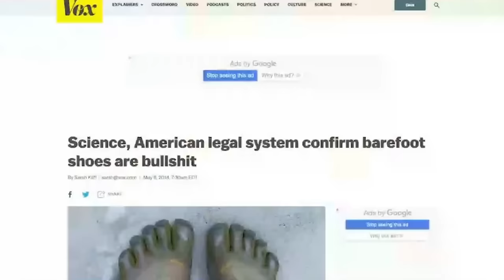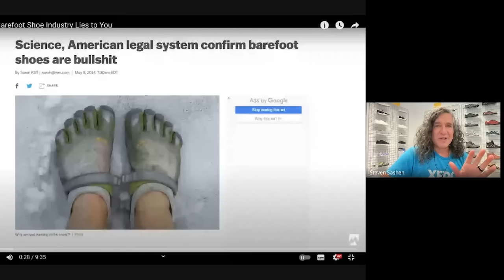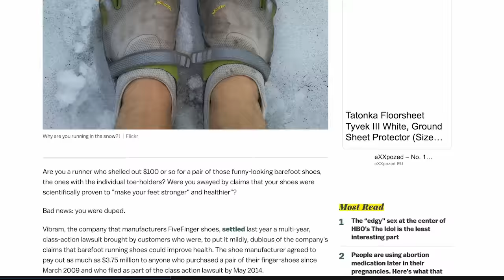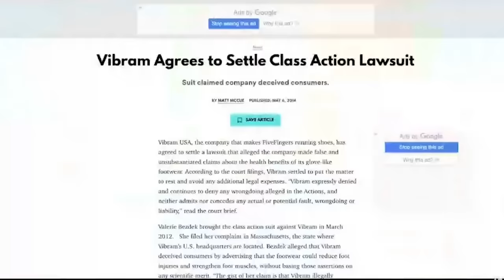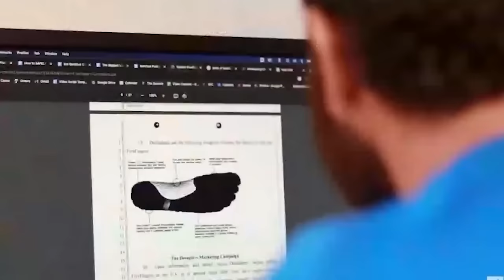Xero Shoes CEO calls me out on my ‘Barefoot Industry Lies’ video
I'm happy to be wrong if the upside is that you get to learn something and you get some clarity and direction on how to improve your foot health.

0:00 - intro
1:30 - Vibram Lawsuit
7:40 - Form & Function
9:22 - Born to Run Barefoot
10:30 - 'Partial Minimalist'
12:30 - Insider Secrets
16:08 - Pronation Bad?
20:38 - Double Standards
25:00 - Transition Safely
34:40 - The Big Problem
39:00 - Adapting to 0 drop Shoes
52:50 - Steven's Main Point
54:45 - Nervous System & Transition
59:29 - Wrap Up

Other Links!